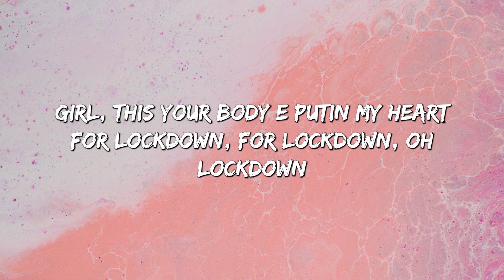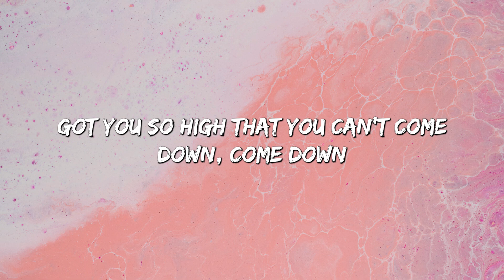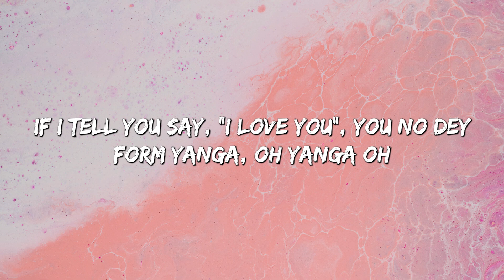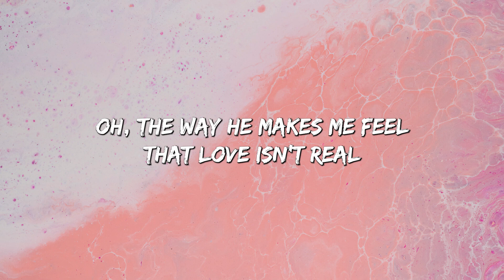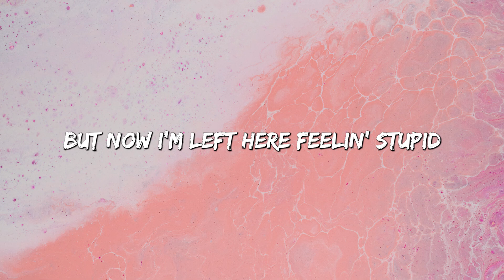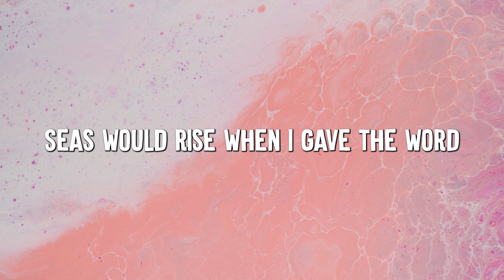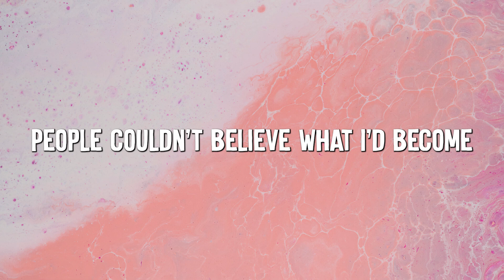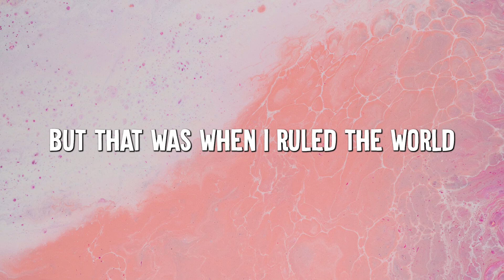Calm Down - Rema, Selena Gomez (Lyrics) | Cupid, FIFTY FIFTY, Coldplay...(MixLyrics)